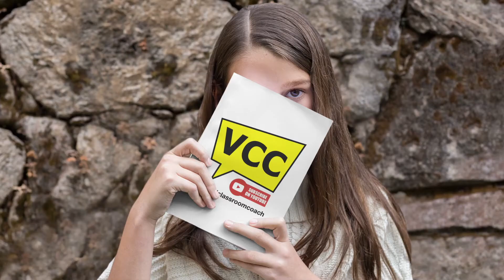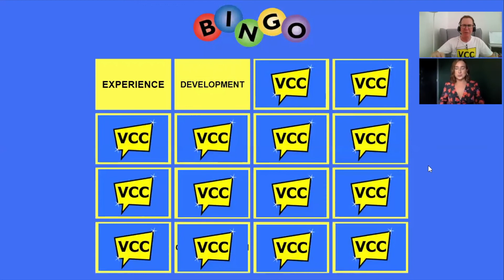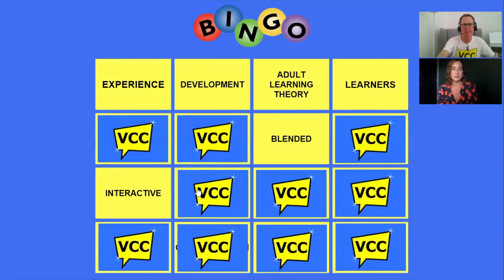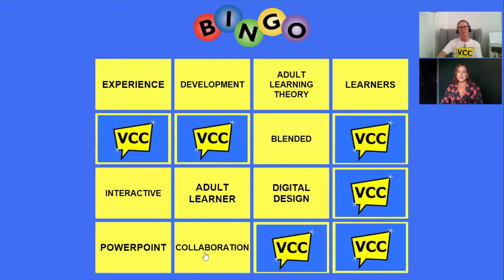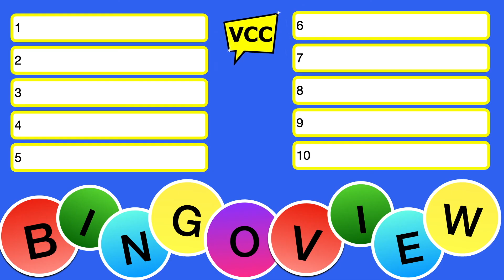Bingoview! Episode 2 | Where L&D interview meets Bingo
Welcome to episode 2 of  Bingoview! A series where I  interview various L&D stars and role-models about Virtual Classrooms as well as the general world of L&D.

This is no ordinary interview! Each guest is competing to uncover words and phrases from their secret L&D Bingo card. As with normal Bingo, there are prizes to be won AND an ongoing leaderboard giving every one of them the chance to conquer all their peers!

WHO is my second guest... click play to find out.

P.S - we talked for over 2 hours. I’ve cut it down to try and make it into an hour, but I know I’ve had to cut some great stuff out, including maybe one or two of the guessed words! Sorry!

I’ve got lots of books around my home. But you’ll spot my all-time favourite ones right behind me! In case you’re wondering, here’s what they are. To purchase, just click on the link that takes you to Amazon’s website.

ACCELERATED LEARNING HANDBOOK by Dave Meier
My must-have training book that brings to life the magic of accelerated learning. Not just focused on the classroom, it also has a section on using technology wisely. This book will transform your design your delivery. It certainly has mine.  It’s my go-to book!
Amazon UK
Amazon US
Amazon AUS/NZ

HOW TO SPEAK SO PEOPLE REALLY LISTEN by Paul McGee
Whether you’re a trainer, presenter or public speaker, this book is full of tips from conquering nerves to getting your audience to sit up and take note. Loaded with how to’s and how not to’s, this will give your communication skills the perfect overhaul.
Amazon UK
Amazon US
Amazon AUS/NZ

HIGH-PERFORMANCE HABITS by Brendon Burchard
Six high-performing habits revealed that have helped successful people get where they are today.  It doesn’t just break them down but looks at how you can sustain these behaviours in your own life and essentially achieve success.
Amazon UK
Amazon US
Amazon AUS/NZ

As the name suggests it’s about the small things that can make a huge difference. Full of quirky life hacks as well as ways to break bad habits too, this book can provide remarkable results!
Amazon UK
Amazon US
Amazon AUS/NZ

S.U.M.O (SHUT UP, MOVE ON) by Paul McGee
A book to make your life better! By building resilience, choosing your response and taking responsibility, this comical yet thought-provoking book helps you to take better control of your life.
Amazon UK
Amazon US
Amazon AUS/NZ

HOW TO HAVE A BEAUTIFUL MIND by Edward de Bono
With a focus on imagination, creativity and empathy, Edwards de Bono will show you how you can actually revolutionise your life and change the perception of those around you. A make-over of your mind that will have people swooning!
Amazon UK
Amazon US
Amazon AUS/NZ